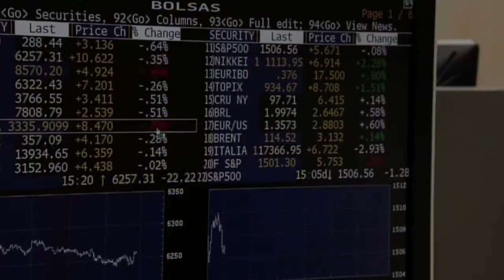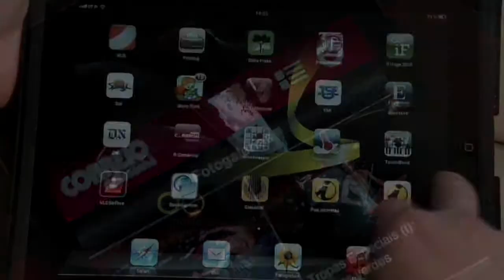"News" Promo of CM TV - Promo "Informação" do CM TV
(Portugal 2013)